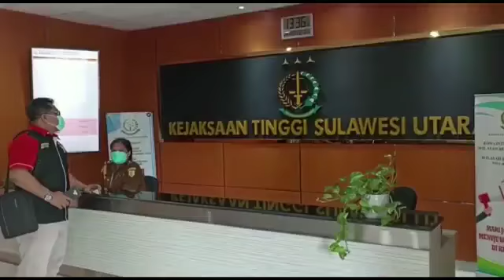KUNJUNGAN TIM LAWYER LQ KE KEJATI SULAWESI UTARA